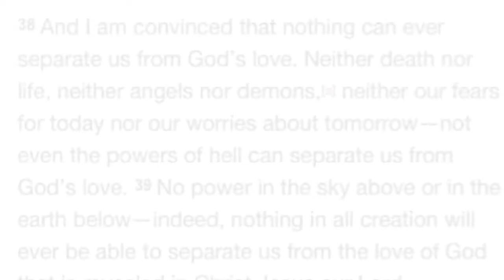Statues- Tides of Man (Drum Cover)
An old transcription I did.